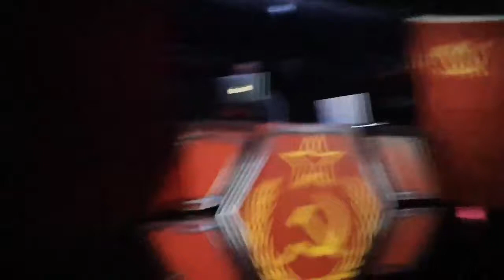Hard bass live 3